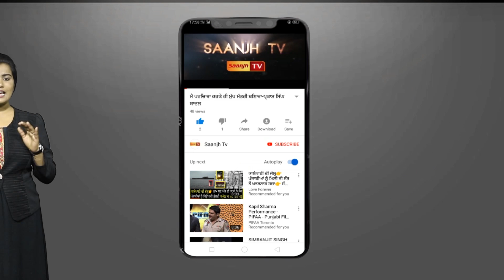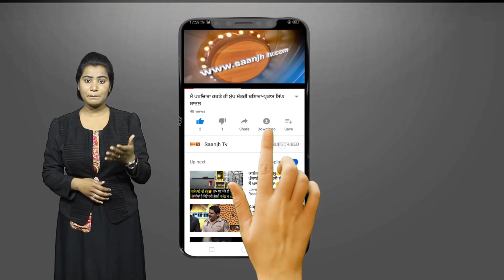ਜੇ ਸੀਰੀਅਲ ਬੰਦ ਨਾ ਹੋਇਆ ਤਾਂ ਪੂਰੇ ਪੰਜਾਬ 'ਚ ਸਫਾਈ ਬੰਦ ਕਰਾਂਗੇ-ਚੰਦਨ ਗਰੇਵਾਲ